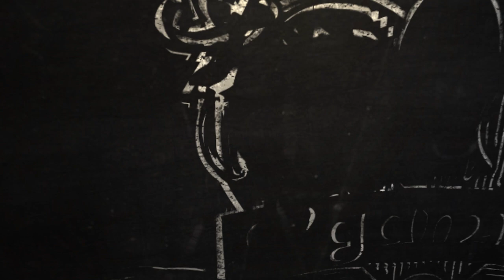[Ep#02] Lâcher les chiens du 04/06/2014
Seconde épisode de lâcher les chiens, l'émission de la fight !
Aujourd'hui ThijsNL fait cette fois face à SPO pour un combat à mort !